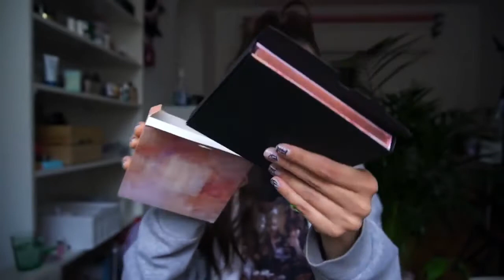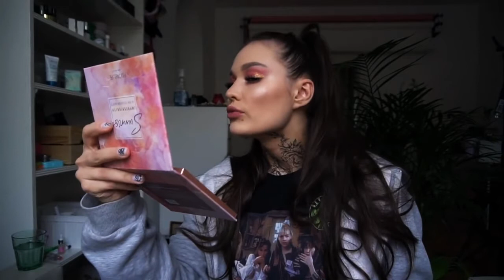КОСМЕТИКА С ALIEXPRESS ОТ Darya Key